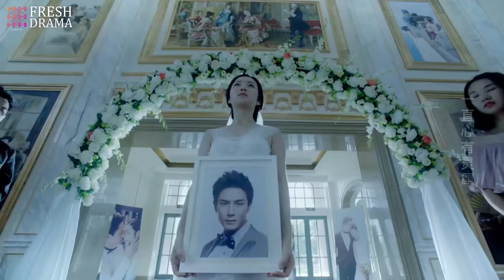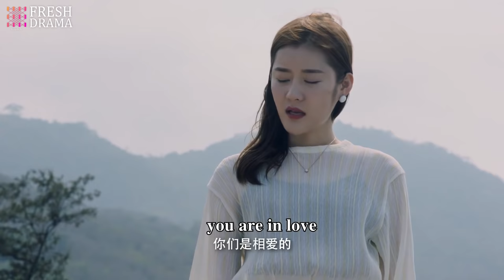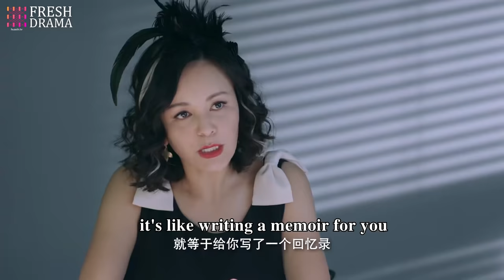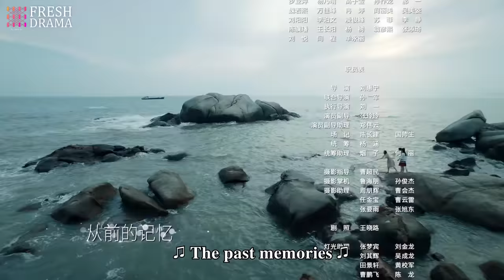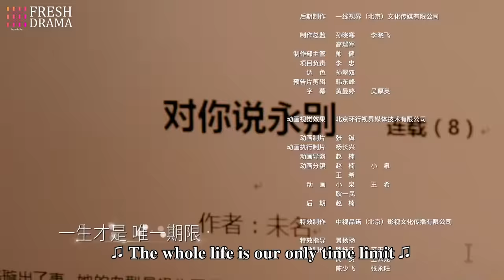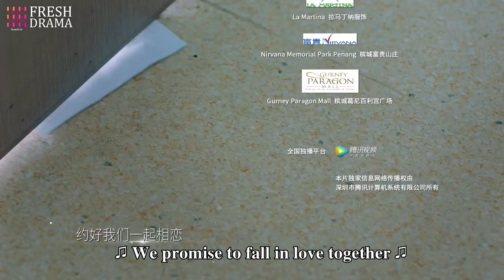【Multi-sub】Love is Leaving EP06 | Nathan Scott Lee, Chen Yan Qian | Fresh Drama